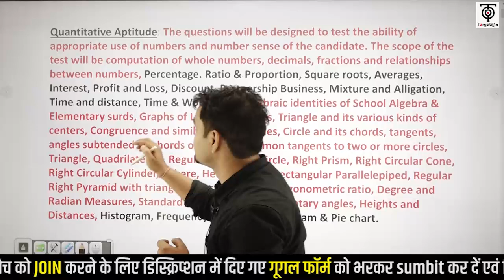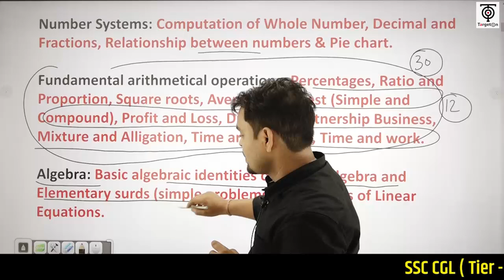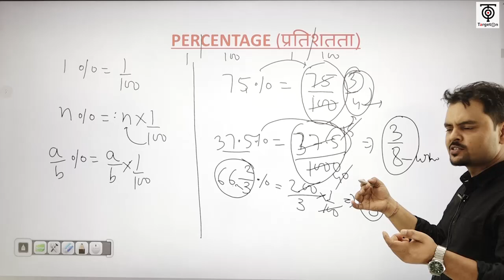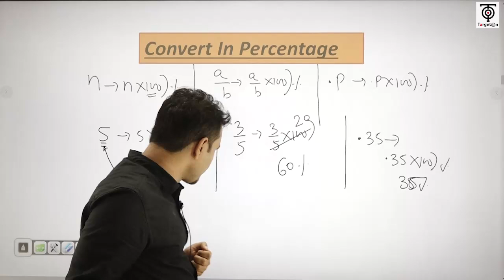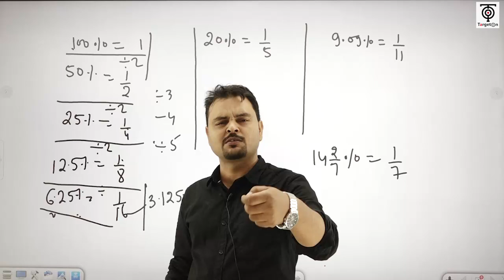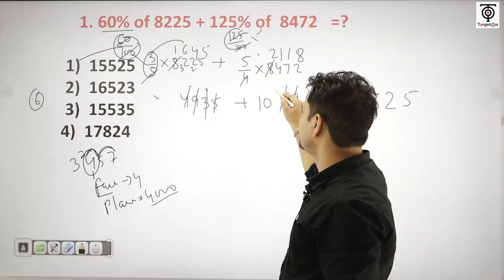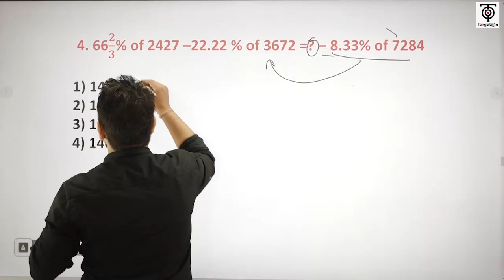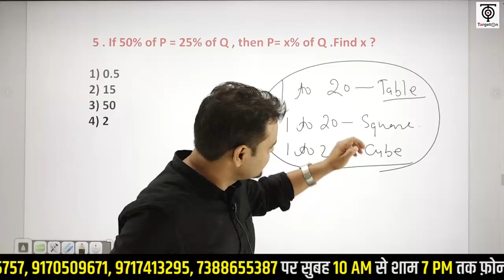SSC CGL-2022 ll Maths || Percentage ll TargetOn